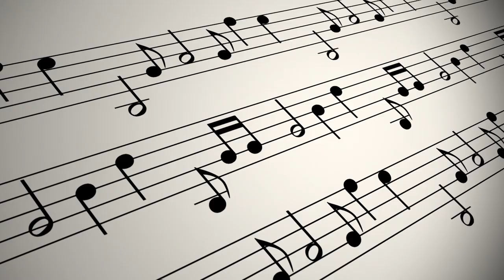NOYE NIXAKULU WU KE: KASHITO KIBA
OISHE HE OLD ALBUM